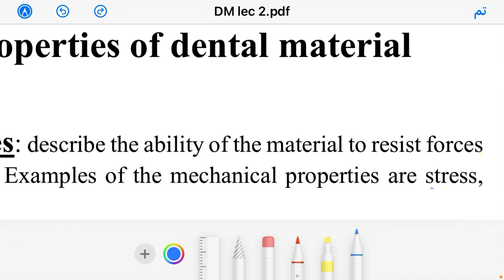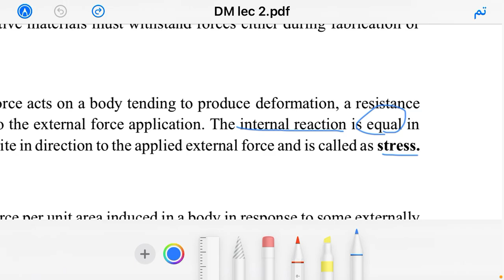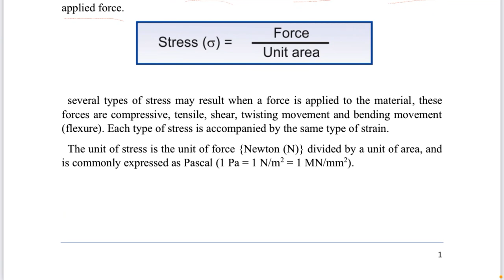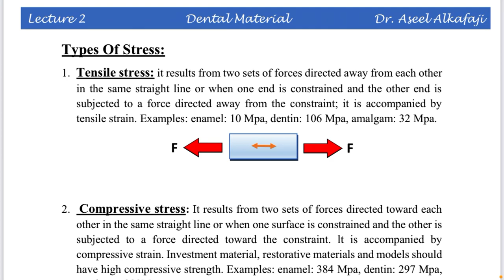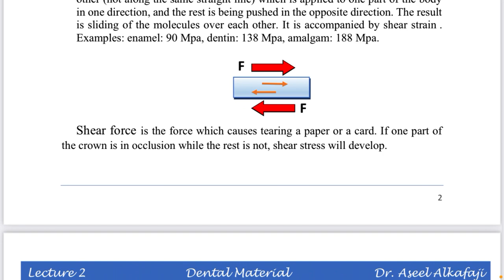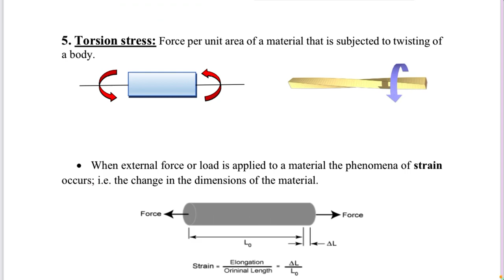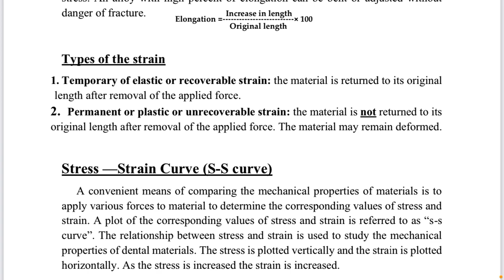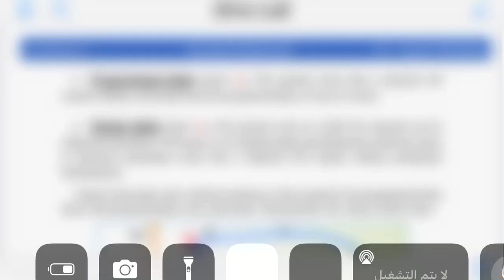MSA-Dentistry//DM lec2 part1